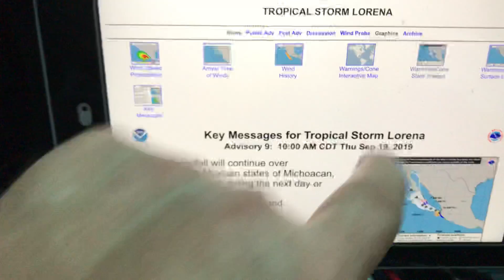Video discussion concerning the latest goings on in the tropics: September 19, 2019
I am in Galveston Texas keeping track of the heavy rain and other impacts from what was once tropical storm Imelda. Using the iPad here is a look at all of the happenings in the tropics.